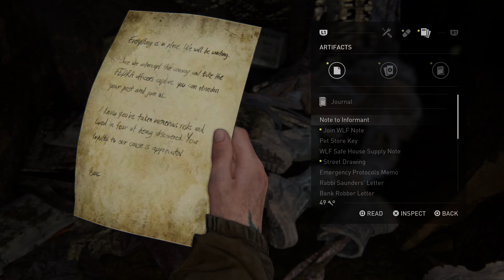The Last of Us Part 2 Gameplay Walkthrough Part 3 (No Commentary) 4k 60fps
The Last of Us Part 2 Gameplay Walkthrough Part 2 is a series playing through the entire The Last of Us Part 2 story. This series will be covering the start of the game to the end with plenty of action and moving content in between. This series will also have no commentary so the viewer can experience the wonderful storytelling of The Last of Us universe.

I am new to YouTube, so any comments or suggestions are always appreciated!